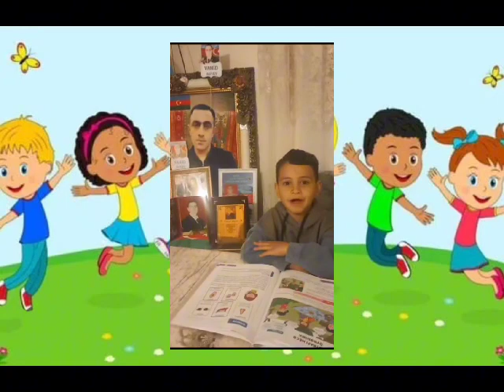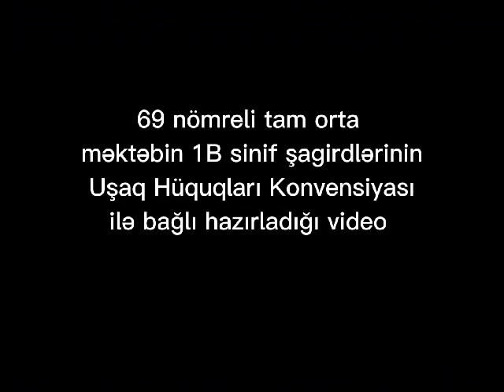69 nömrəli tam orta məktəbin 1b sinif şagirdlərinin təqdimatında "Uşaq hüquqları" videoçarxı